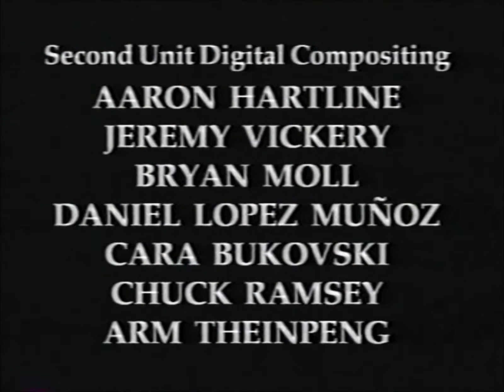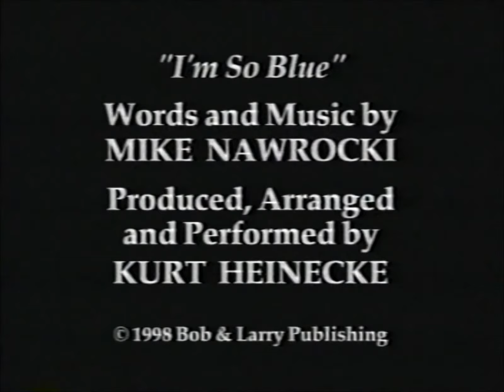Opening & Closing To VeggieTales: Madame Blueberry (1999 Lyrick Studios VHS)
Opening:
1. FBI/Interpol Warning
2. Lyrick Studios Logo (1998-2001) (Distributed By)
3. VeggieTales: LarryBoy & The Rumor Weed (VHS) Preview
4. Big Idea Presents Logo
5. VeggieTales Intro
Closing:
1. End Credits
That's It.